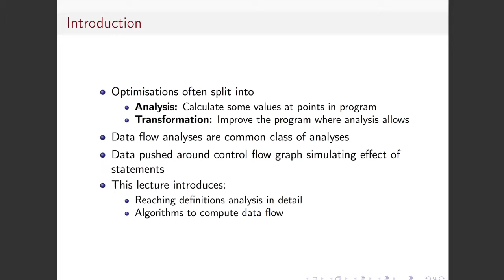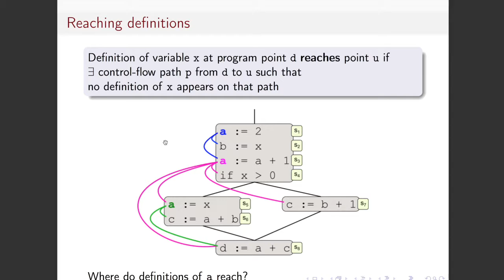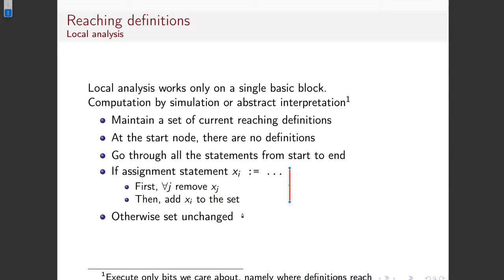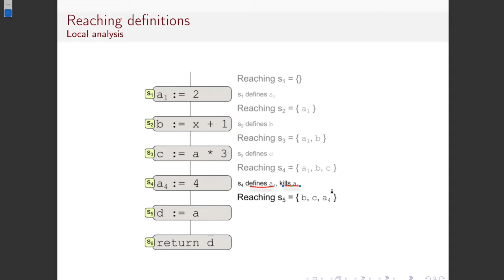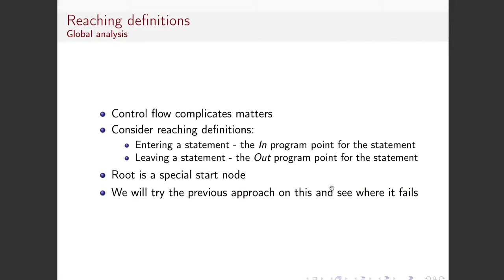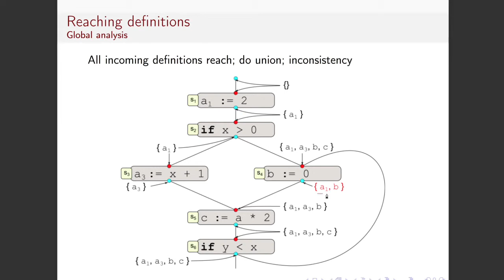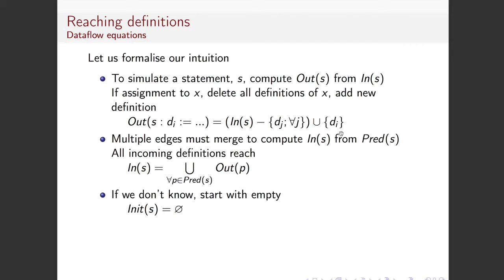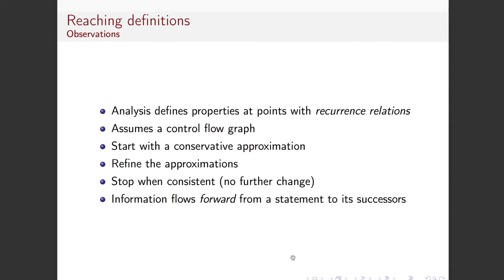Compiler Optimisation Lecture 3 Part 1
This lecture is the first part of a lecture about data-flow in the Compiler Optimisation course that I teach at the University of Edinburgh.